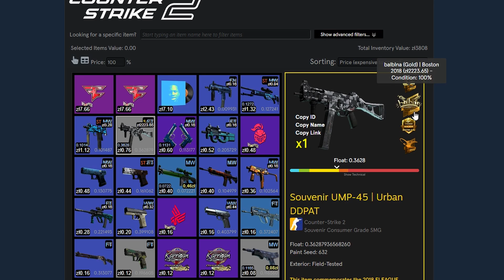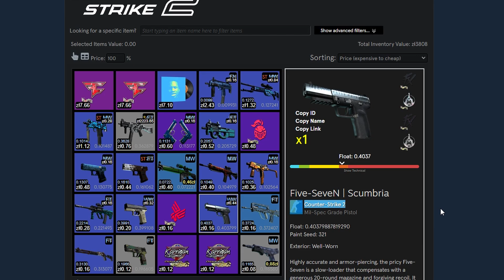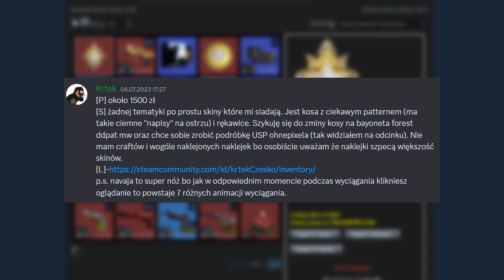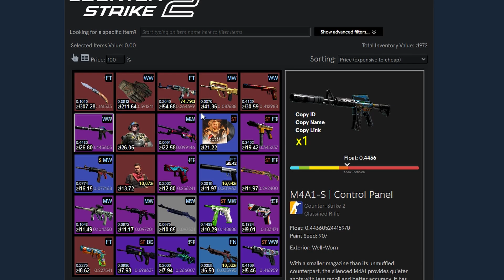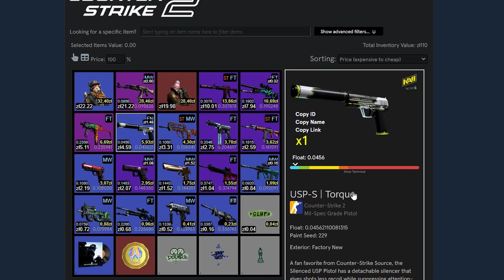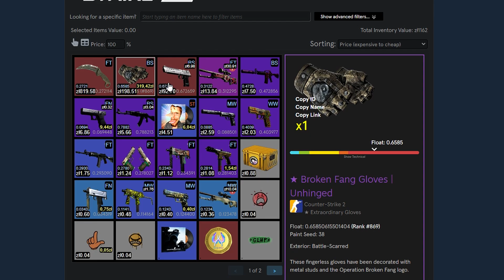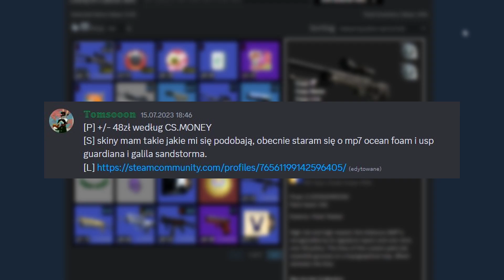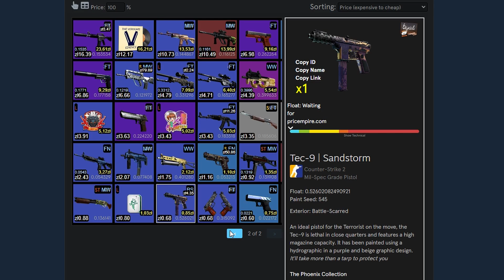OCENIAM EKWIPUNKI WIDZÓW w CS2! #72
Ustawienia w CS2

👉 Celownik: CSGO-OU9Um-J8jAH-wYqdD-pQOQR-OCdRF
👉 Rozdziałka: 4:3; 1280x960 (do nagrywania 16:9; 1920x1080)

👉 Viewmodel (wystarczy skopiować i wkleić do konsoli):
viewmodel_fov 68; viewmodel_offset_x 2.5; viewmodel_offset_y 2; viewmodel_offset_z -2;